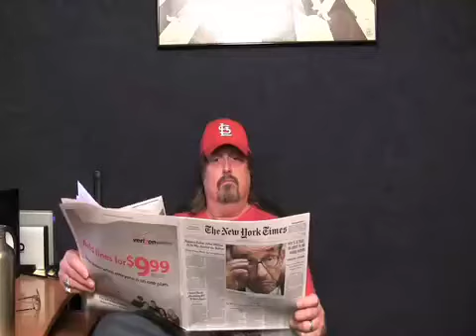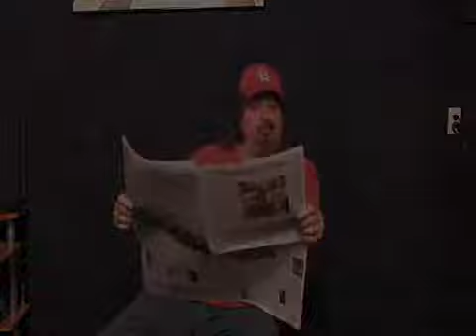Roscoe Born - Blue State Mind, Red State Soul (full band)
words and music copyright Roscoe Born 2008; produced and directed by Mark Torromeo; gtr/vocal R. Born; gtr/drums M. Torromeo; bass Mike McCartea; gtr Mark Torromeo, Sr.; back up vocals all + Leone Torromeo